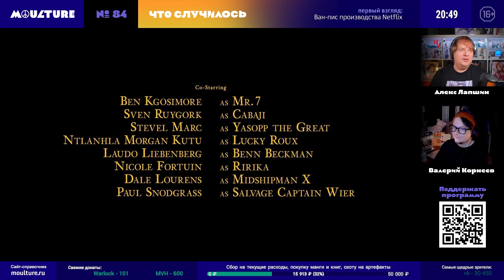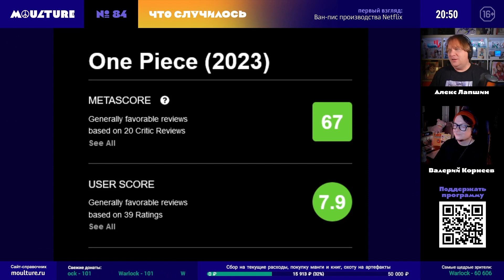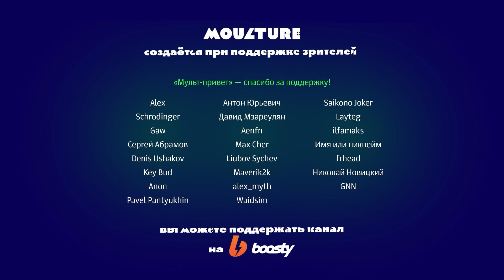А хорошо же вышло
Эксперимент: Алекс Лапшин, не читавший мангу One Piece и в принципе далёкий от величайших сёнэн-сериалов, присматривается к экранизации, выпущенной киносервисом Netflix.